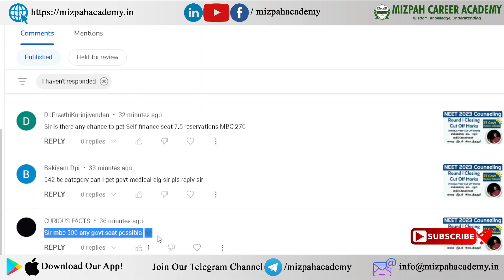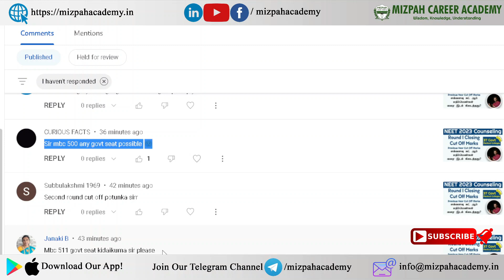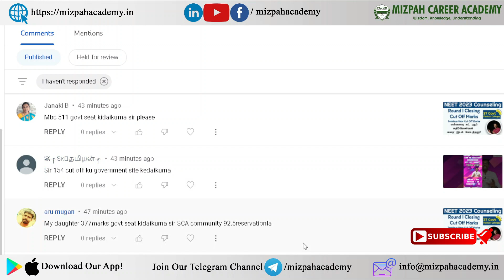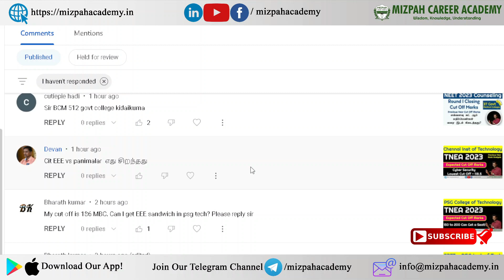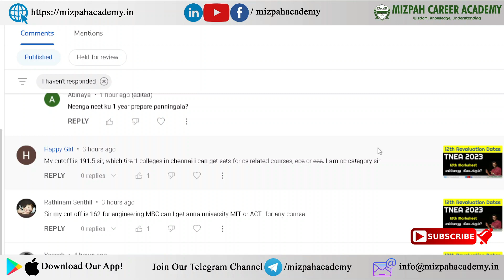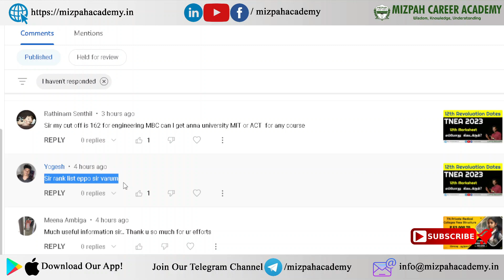Your Questions, Our Answers - கேள்விகள் ஆயிரம் - 1 - Mizpah Career Academy - NEET / TNEA / TANNUVAS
Most Expected NEET 2023 925% Cut Off Marks for Govt & Private Colleges in Tamil Nadu - CMC Vellore

Tamil Nadu Private Medical Colleges Fee Structure Revealed - மருத்துவம் படிக்க இவ்வளவு செலவு ஆகுமா?

In this video, I have shared the expected cut off marks for all the 37 govt medical colleges and 21 private medical colleges in Tamil Nadu. Tamil Nadu has a total of 19 Private Medical colleges and 2 private medical universities.

Tamil Nadu Medical Colleges Fee Structure 2023 - Self Financing Fees Structure

Tamil Nadu MBBS Private Medical College Fees Structure 2023 - Mizpah Career Academy

Tamil Nadu MBBS Private Medical College Fees Structure

Tamilnadu Medical Selection 2023 - Tamilnadu MBBS BDS Counseling 2023 Latest Updates
Free Guidance for NEET 2023Medical Counseling - Mizpah Career Academy Coimbatore

At Mizpah Career Academy, we provide coaching for NEET, JEE, CUET, and GATE examinations. Mizpah Career Academy is located in Ganapathy, Coimbatore. We have both offline and online classes for NEET and JEE 2024. Admissions are open for 1 year and 2 years for regular weekday and weekend courses. Only one batch is remaining so very Limited Seas are available.
For Admissions
Daniel Pradeep
Private Medical Colleges Management Quota Cut Off 2021 - Safe Marks - TN Medical Selection 2022

The video answers the following queries:
Govt Chengalpattu Medical College Expected Cut Off 2023,

I am Daniel Pradeep who is a Research Scholar and I do have more than 10 years of experience in Engineering Teaching. Choosing the right career after your higher secondary is the most important decision that you will make! Daniel Hub Academy will help you to choose the best career by giving a piece of detailed information about the various best courses available in your region and worldwide! We are helping the students who are willing to become doctors by sharing vital guidance and information. Weather it is MBBS or BDS or any Paramedical Course, we have the information that you need! This channel is created to guide students to make a clear decision on their career by providing career guidance in tamil and also to make the young people to understand the engineering concepts in Tamil. Let's Hope for the Best!

கற்பித்து கல் !
மகிழ்வித்து மகிழ் !!